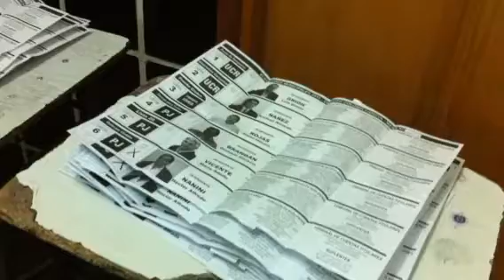Recuento de votos Colonia Caroya